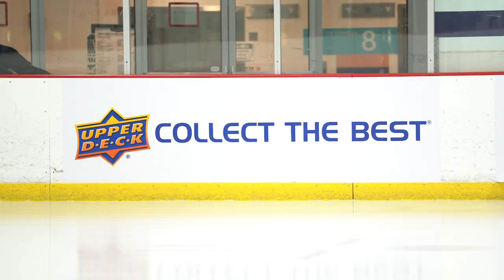2022 Rookie Showcase: A Photo Perspective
Nick Wosika along with fellow photographers Bruce Schwartzman, Steve Woltmann, and Dale MacMillan under the guidance of John Ibriks ascend on the MedStar Iceplex in Arlington, Virginia to photograph 29 top NHL rookies that include Matty Beniers, Matt Boldy, Owen Power, Iaroslav Askarov, Shane Wright and Juraj Slafkovsky for future Upper Deck hockey card releases.